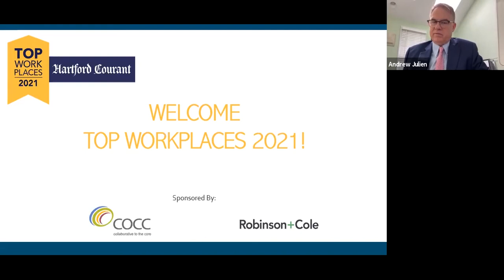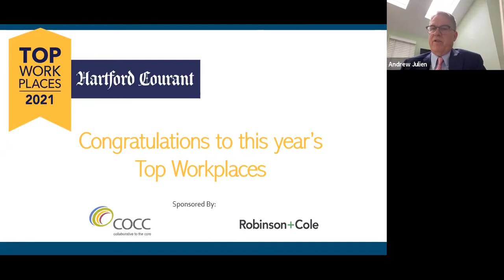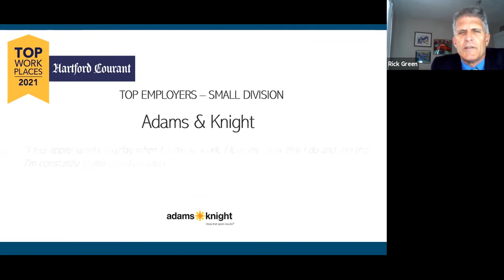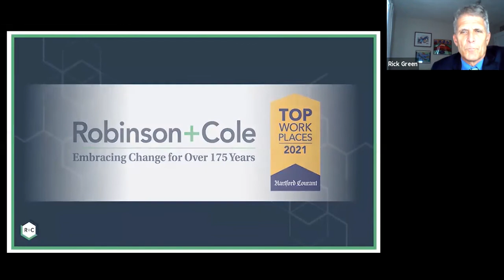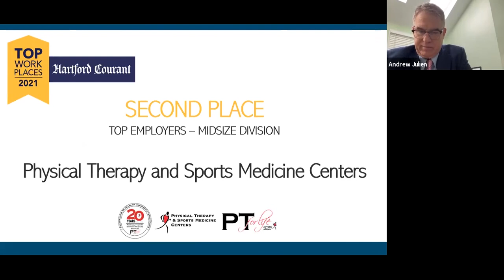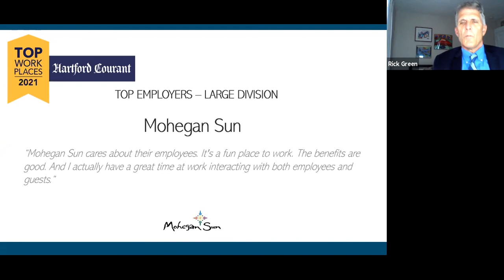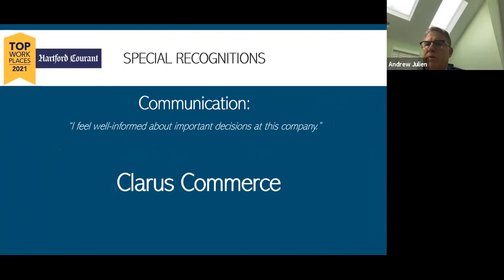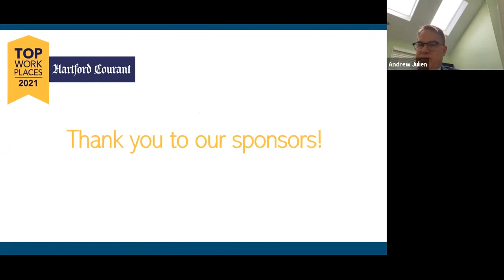TWP 2021 video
Join the Hartford Courant in congratulating the Hartford Region's Top Workplace Honors in 2021!